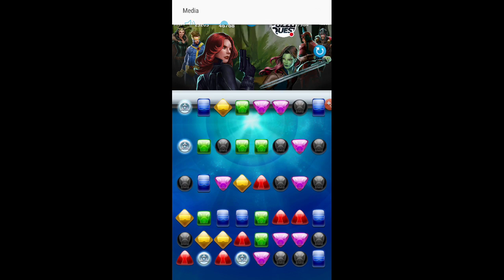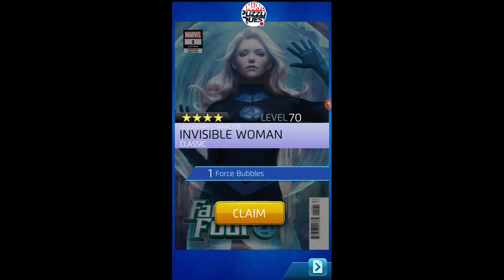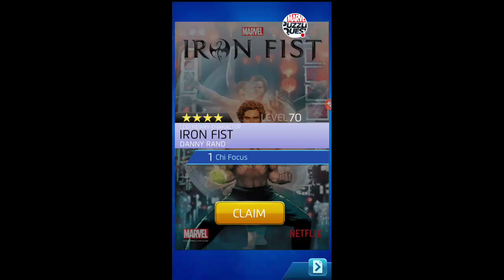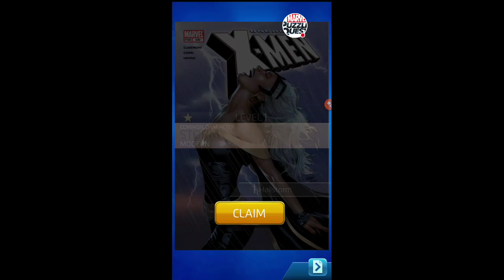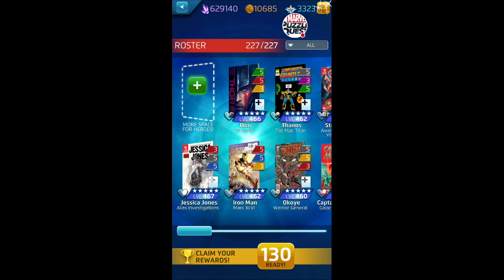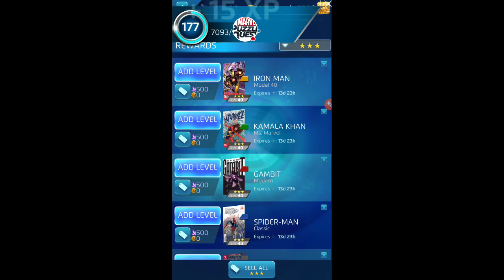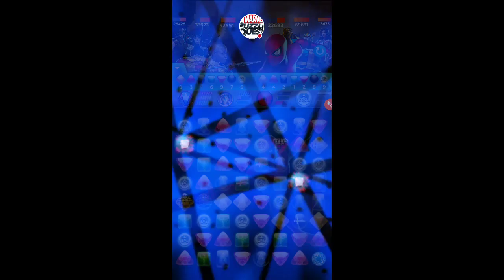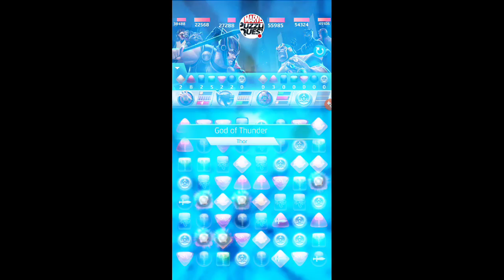Marvel Puzzle Quest: 4* Sabretooth cover in Sim points rush!!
Marvel Puzzle Quest with Rick OShay!
Some excellent Token pulls as well, can we get some of that Viewer Luck? Yep!!
MPQ